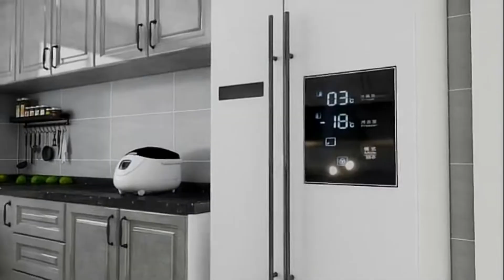3 Bedroom House Design With A Plan/Simple House Design Idea/House Design Idea_3 Bedroom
3 Bedroom House Design With A Plan/Simple House Design Idea/House Design Idea_3 Bedroom
3 bedroom
2 bathrooms
kitchen & Dining
Livingroom

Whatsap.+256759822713